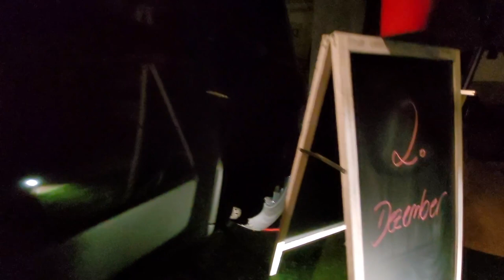Das 2. Türchen von unserem digitalen Adventskalender wird geöffnet.